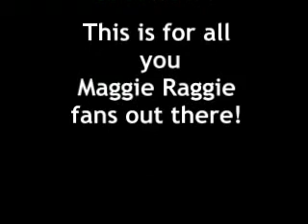Maggie Raggie Tribute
Maggie Raggie Tribute dedicated to all you Maggie Raggie fans.